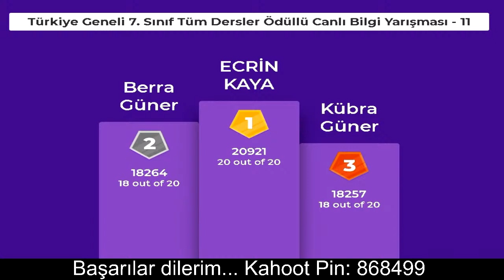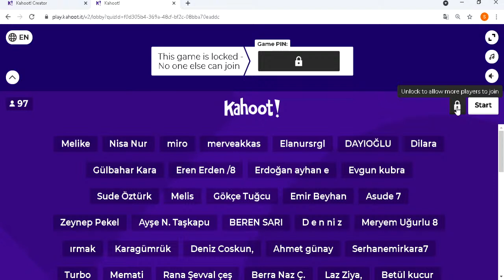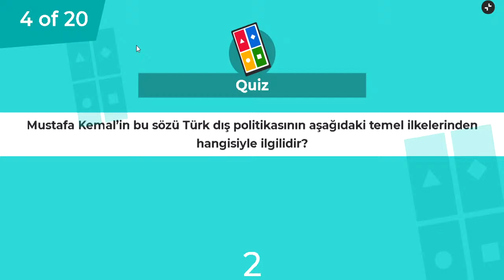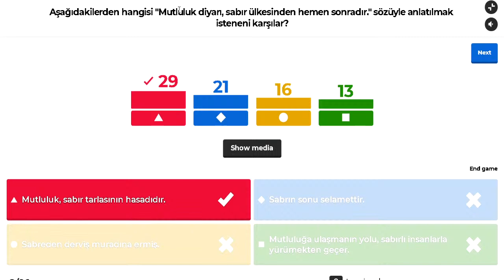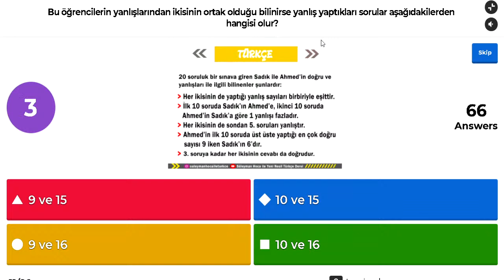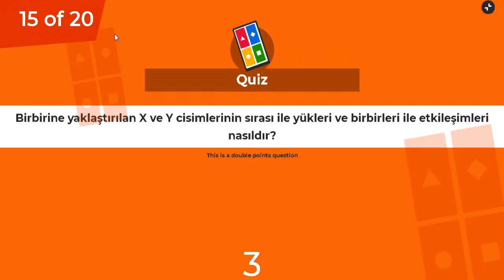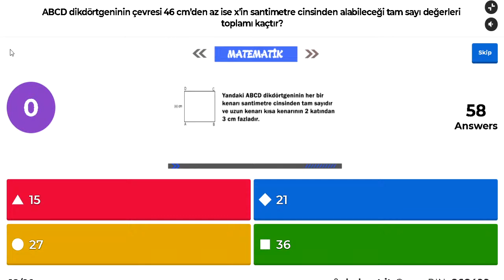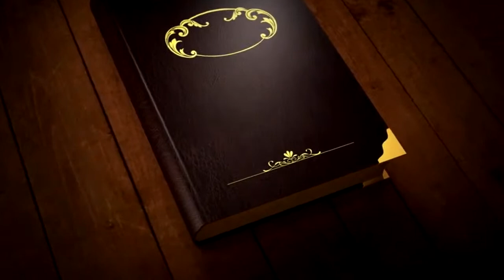Türkiye Geneli LGS Tüm Dersler Ödüllü Bilgi Yarışması - 12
🏆 Türkiye Geneli Ödüllü LGS Tüm Dersler Bilgi Yarışması - 12 🏆

✅  Tarih 👉  9 Mayıs Pazar
✅  Saat  👉  21.00

⏬🖱️ Canlı Yayın Linki 🖱️⏬

📌 Türkiye'deki tüm öğrencilerimize eğlenirken öğrenme, öğrenirken de ödül kazanma şansı veriyoruz. Uzaktan eğitim sürecinde öğrencilerimize faydalı olacak farklı etkinliklerle bu zor süreçte yanlarında olmaya devam edeceğiz.

📌 Yarışma sonunda dereceye giren öğrencilere de her hafta farklı ve sürpriz ödüller verilecektir.

🎁 12. Hafta Ödüllerimiz 🎁

1.ye Taraftar Tişörtü
2.ye Muhtemel Soru Bankası 📚
3.ye LGS'nin Anlamı Türkçe Denemesi 📚

📱Nasıl Katılabilirim? 📲

❗Bu yarışmaya katılabilmek için youtube canlı yayınından soruları takip edebileceğiniz bir cihaz  ve soruları Kahoot uygulamasından yanıtlayabileceğiniz bir cihaz olmak üzere en az iki cihaz gereklidir.

❗Canlı yayını başlattığımızda verecek olduğumuz yarışma pin kodunu diğer cihazınızda açtığınız Kahoot uygulamasındaki Game Pin kısmına girip, adınız ve soyadınızı yazarak yarışmaya katılabilirsiniz.

📝 Katılım ve Ödül Kazanma Şartları 📝

🔎 8. sınıf öğrencisi olmak,
🔎 Adını ve soyadını doğru girmiş olmak,
🔎 8. sınıf öğrencisi olduğuna dair belge ya da ekran görüntüsü,
🔎 Kahoot'tan dereceye girdiğine dair alınan ekran görüntüsü,
🔎 Ödül kazananların gereken belgeleri 2 gün içinde mail ya da instagram adresimize iletmesi

📜 Yarışma İçeriği 📜

✏️ Bu haftaki canlı bilgi yarışmamız LGS'deki tüm derslerden olmak üzere 20 soru sorulacaktır. Soruların dağılımı aşağıdaki gibidir:
Türkçe - 5
Matematik - 5
Fen ve Teknoloji - 4
Din Kültürü - 2
İnkılap Tarihi - 2
İngilizce - 2

✏️ Sorular için verilen süre soruya göre 60 ve 90 saniye olarak değişmektedir.
✏️ 5, 10, 15 ve 20. sorular yıldızlı sorular olup iki kat puan kazandırmaktadır.

📽️ Youtube Yayını Hakkında 📽️

🎙️ Yayınımızla ilgili bildirimler ve bundan sonraki yapılacak yarışmalar için kanalımızı takip edip gerekli bilgileri oradan takip edebilirsiniz. İlerleyen zamanlarda anlık 5 soruluk ödüllü yarışmalar düzenlenecektir.

🎙️ Soruların okunabilirliği için Youtube ekranında "ayarlar -- kalite" bölümünden görüntü kalitesini 480 ya da 720 yapmalısınız.

🗣️ Bize Bu Adreslerden Ulaşın 🗣️